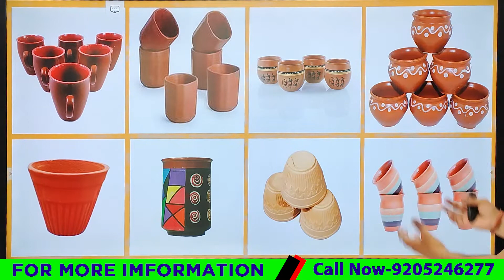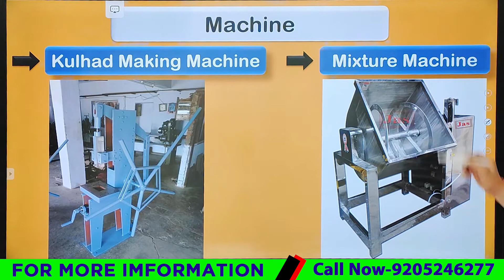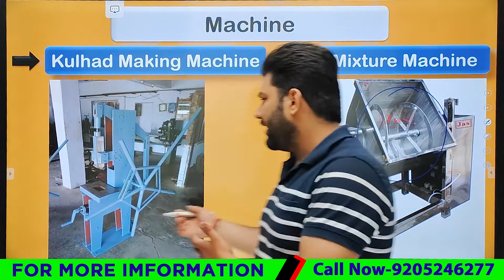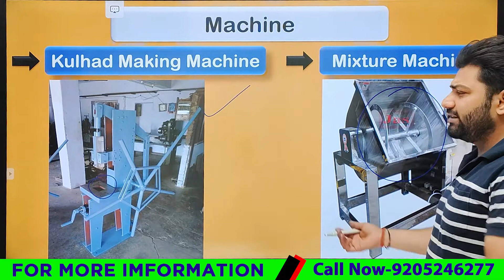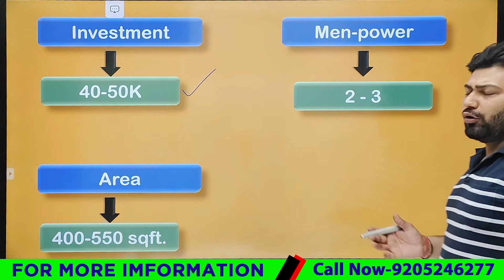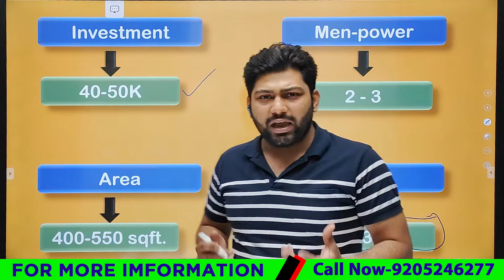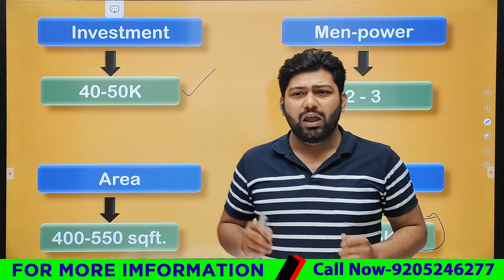How to Start Kulhad Making Business | कम निवेश में कुल्हड़ बनाने का व्यवसाय कैसे शुरू करें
kulhad banane ki machine
diya making business
kulhad
mitti kulhad making machine
mitti ke kulhad banane ki machine
mitti ke bartan banane ka tarika
mitti ka kulhad banane ki machine
start clay kulhad making business
कम निवेश में कुल्हड़ बनाने का व्यवसाय कैसे शुरू करें
मिट्टी के कुल्हड़ बनाने का बिजनेस शुरू करें
mitti ke kulhad banane ka bijnes kaise karen
kulhad business ke liye loan kaise len
kulhad making business me kitni kamai hai